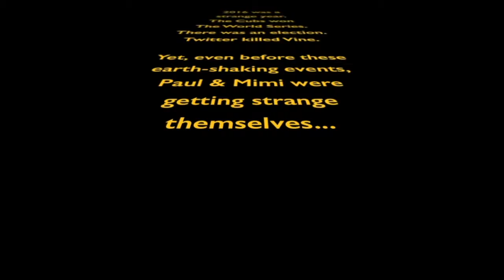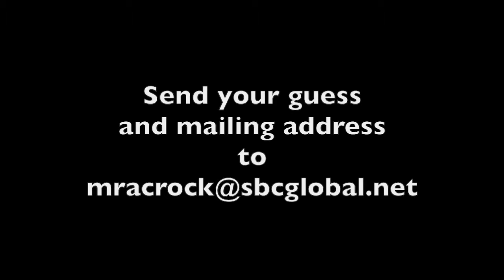Merry Christmas 2016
from Mimi & Paul